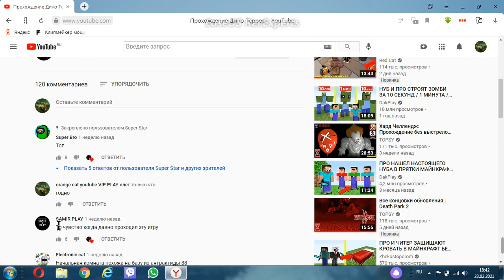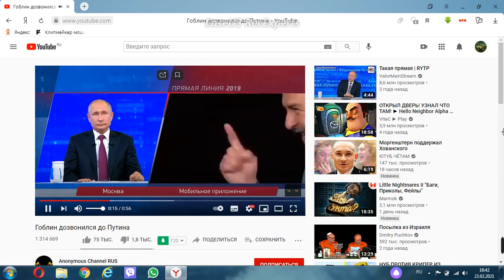Пеар Super Star или Супер Звезды + смотрим ГОБЛИНА!